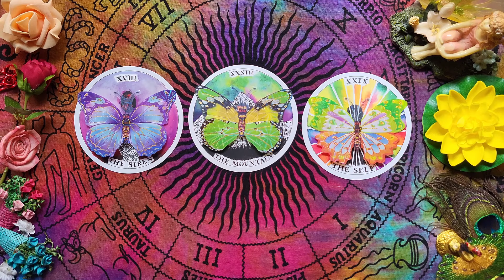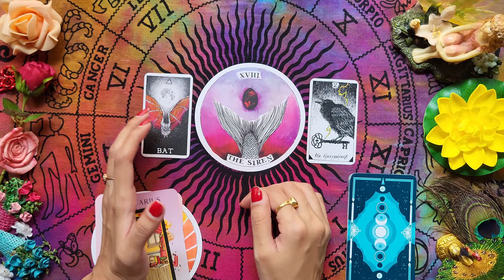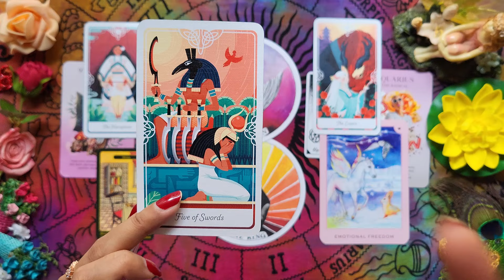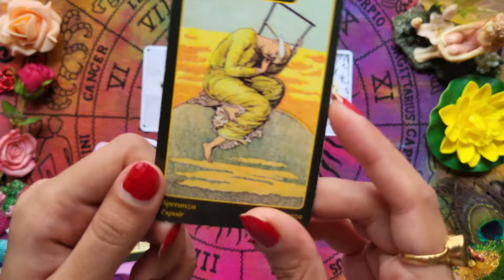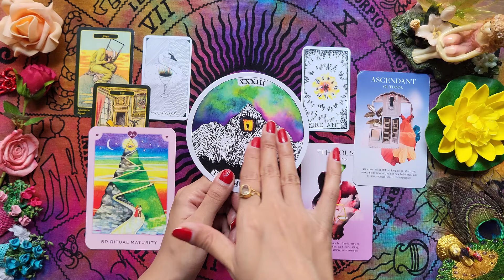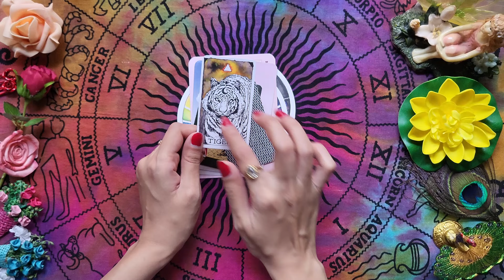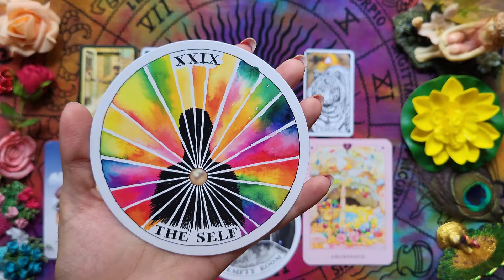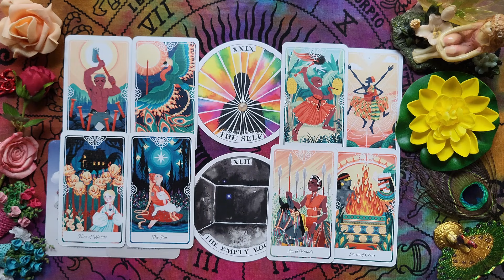What Men Find Attractive About Your Beauty? 😍💘❤️‍🔥🔥🥰👀😵🔮 Pick A Card Tarot Reading 🔮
Group 1: 00:51
Group 2: 22:20
Group 3: 44:24
Amazon Wishlist
Most of my readings are timeless so you can watch them at any given time.
Hope you find the guidance you are looking for today! Leave your feedback and video requests in the comments section.